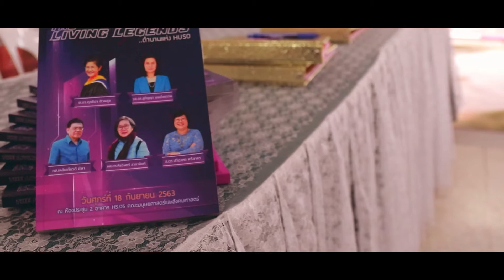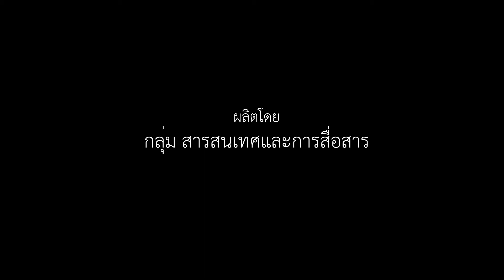มนุษย์ มข. จัดงานเกษียณ "THE LIVING LEGENDS ตำนานแห่ง HUSO" ญาติและลูกศิษย์ยกทีมมอบของขวัญแทนใจ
เมื่อวันที่ 18 กันยายน 2563 เวลา 13.00 น. ณ ห้องประชุม 2 อาคาร HS.05 คณะมนุษยศาสตร์และสังคมศาสตร์ มหาวิทยาลัยขอนแก่น จัดงานมุทิตาจิตแด่ผู้เกษียณอายุราชการบุคลากรคณะ "THE LIVING LEGENDS ตำนานแห่ง HUSO" ประจำปี 2563 รวม 5 คน ประกอบไปด้วย ศ.ดร. กุลธิดา ท้วมสุข ผศ.เฉลิมเกียรติ มินา ผศ.ดร.พัชรินทร์ ลาภานันท์ และ ดร.ปรีดาพร ศรีสาคร โดยภายในงานมีเพื่อนพ้อง ลูกศิษย์ลูกหา เครือญาติ ที่ยกทีมกันมามอบของขวัญแทนคำขอบคุณและร่วมอวยพรแด่ผู้เกษียณอายุราชการ
ทั้งนี้ผู้เกษียณได้กล่าวถึงความประทับใจตลอดอายุการทำงาน พร้อมฝากข้อคิดดีๆ ในการดำรงชีวิตให้แก่คนรุ่นต่อๆ ไป ให้สามารถใช้ชีวิตได้อย่างมีความสุขและประสบความสำเร็จอย่างพวกท่านทุกคน